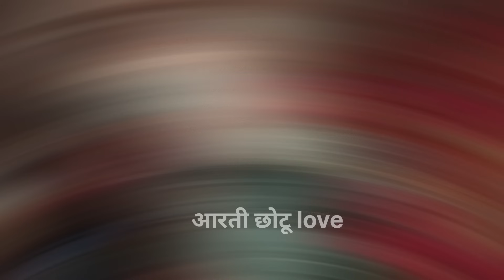स्पेशल खाना कभी नहीं खा...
Aarti chhotu vlogs
Aarti chhotu Love
Aarti chhotu vlogs video
Aarti chhotu Love story
Aarti vlogs
Aarti Manu vlog
Aarti Manu vlogs
Aarti Manu short
Aarti Manu vlogs chenal
chhotu ka smarak
chhotu vlogs
chhotu ka barkhi
Manu vlogs
Manu Aarti short
Manu barud short
Village rahriya
Manoj Dey officel
jamsadepur vlogs